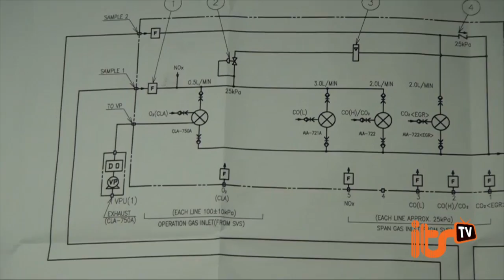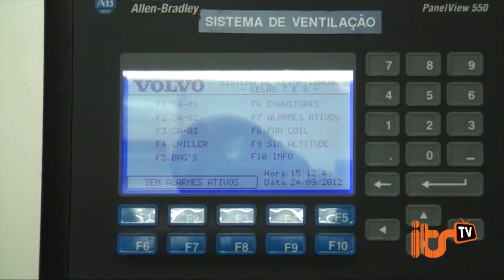itsTV - Engenharia Mecânica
Nesse Guia das Profissões saiba tudo sobre o curso e as áreas de atuação de quem se forma em engenharia mecânica! Tire suas dúvidas agora!